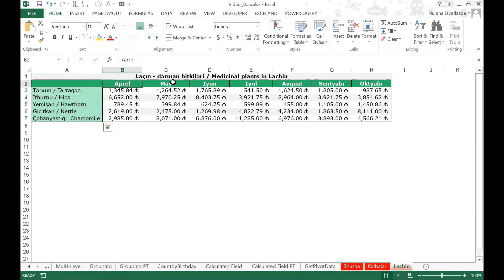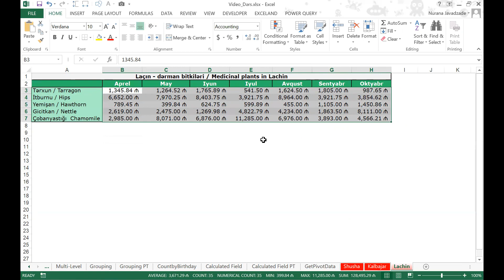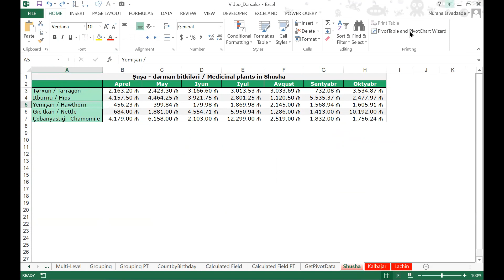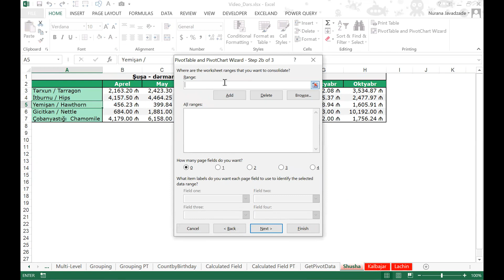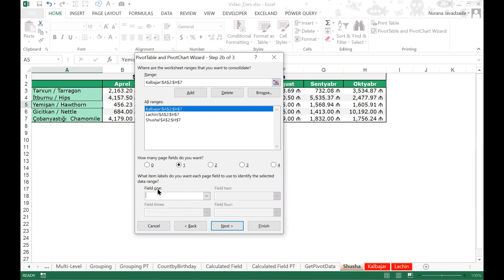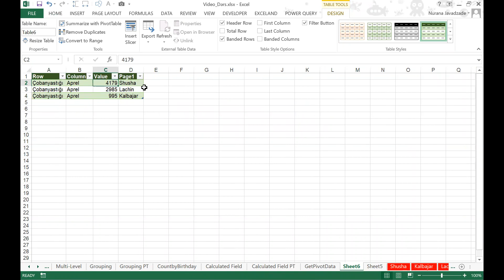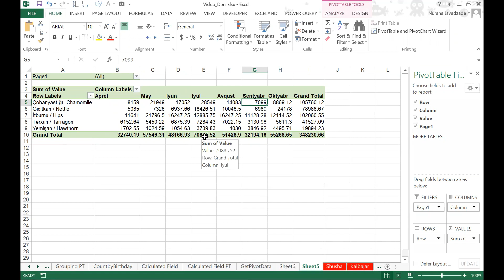Pivot Table_Video Dərs_9 (Çoxsaylı cədvəllərdən Pivot hazırlamaq / Pivot Table from Multiple Sheets)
Salam, Excel sevərlər!
9-cu video dərsimizdə sizə çoxsaylı işçi cədvəlləri əsasında konsolidasiya olunmuş Pivot cədvəl yaratmaq imkanından bəhs edəcəyik. Bunun üçün shortcut olaraq Alt+D, P düymələrindən istifadə edə bilərsiniz və ya Exceldə File menyusundan Customize Ribbon  komandası vasitəsilə "Pivot Table and Pivot Chart Wizard" alətini aktivləşdirə bilərsiniz.